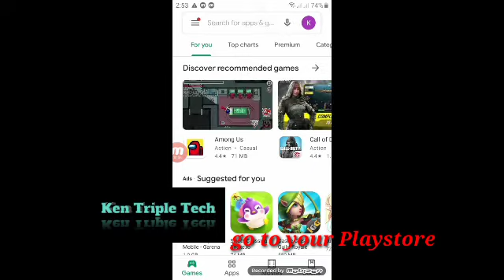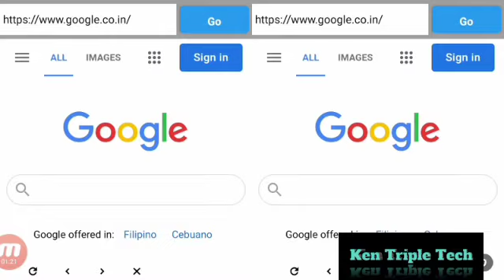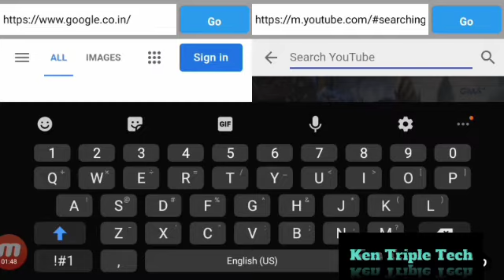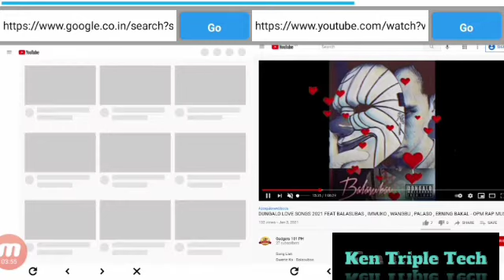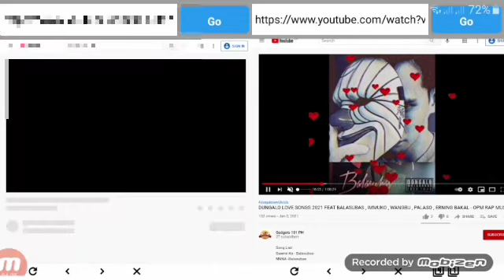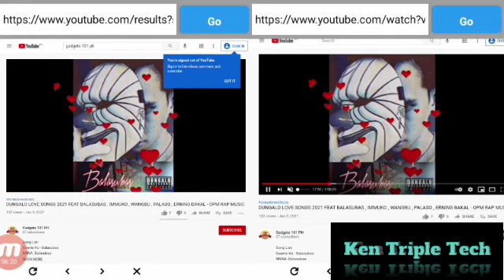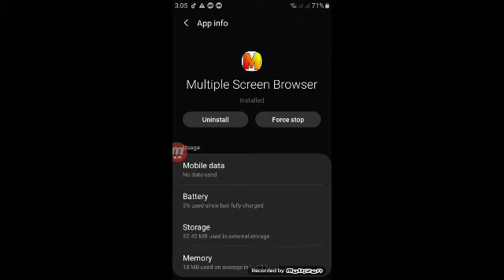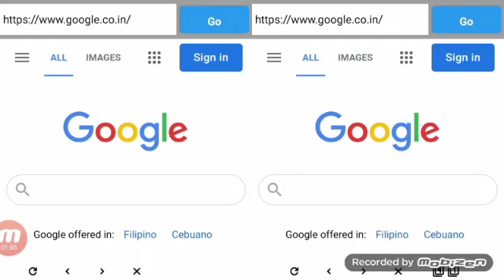PAANO MAGPARAMI NG WATCH HOURS SA YOUTUBE CHANNEL NG MABILIS 2021 - KEN TRIPLE TECH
PAANO MAGPARAMI NG WATCH HOURS SA YOUTUBE CHANNEL NG MALUPET